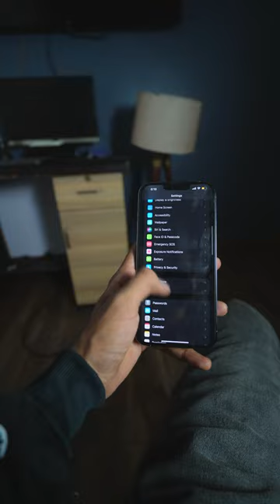Best BUDGET iPhone 2023 | iPhone 14 plus vs 13 Pro 🔥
LINKS OF VLOGGING GEARS-

CAMERA I USE (Sony ZV E10)

VLOGGING LENS I USE (SONY 11mm 1.8 lens)

LENS I USE FOR INSTA PHOTOS (Sigma 30mm 1.4 lens)